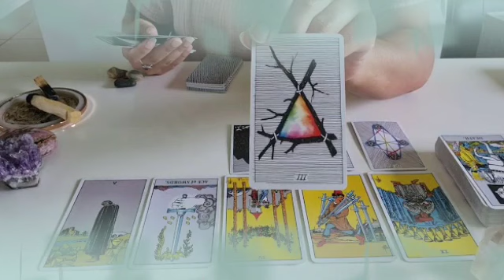برج الدلو ♒ من 8 إلى 18 يونيو 2022 💥علاقتك تشبه رميو وجوليت♥️شوف بعينك جاي ازاي👌طريق صعب لكن حظك🙏